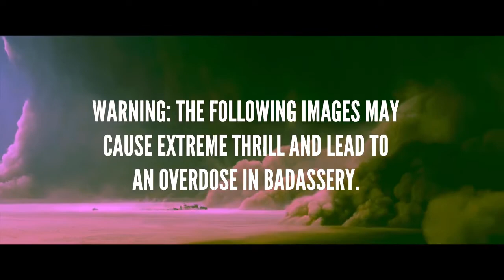Crossout GMV / JOYRYDE - FUEL TANK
Hey, you don't know me, but when you clicked on this video you seemed interested enought to click it. But it's your lucky day there is a lot more from were that came from, like more GMV's and maybe even some MLG compilation clips m9, so consider to subscribe to my channel, if i talked you over (to the dark side, lel. ;P

be sure to check him out he's an amazing artist.

!! I do not intend to break any copyright thingy's, and i do not generate any income on these works so just contact me by leaving a comment about the thing you are complaining about under the video in question and i will try to resolve this problem with you !!